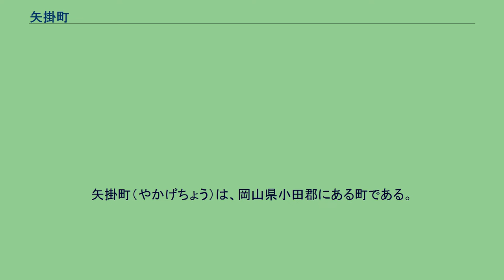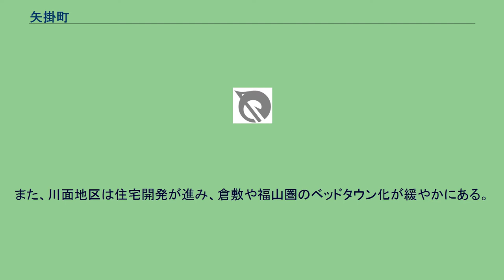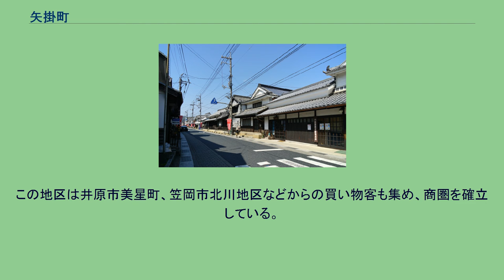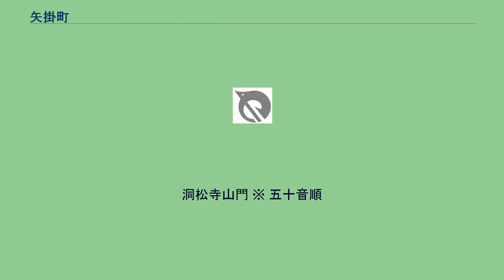矢掛町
矢掛町（やかげちょう）は、岡山県小田郡にある町である。
県下の町村では最も人口が多い。
（国民基本台帳、令和2年度）矢掛市街地と小田市街地の二つの市街地を持ち、その間にある川面、中川地区に商業地区を持つ。
県南西部に位置し、旧山陽道の宿場町で、中心市街地には現在も往時の町並みが残る事で知られる。
岡山都市圏、倉敷都市圏、岡山都市雇用圏に属し、福山都市圏にも接するなど周辺地区の中心部としても発展し、ここ数年は若者を中心に観光客を集め、観光地化が進んでいる。
岡山都市圏及び岡山都市雇用圏に含まれており、特に倉敷との繋がりが深い。
また、30分程度の距離である福山市への通勤も多い。
町の面積の半分ほどを旧美川村域など、中山間地域が占めており、比較的面積が広い町であるが、人口のほとんどが平野部、特に矢掛、川面、小田に集中し、その他の地域との人口格差が顕著である。
また、川面地区は住宅開発が進み、倉敷や福山圏のベッドタウン化が緩やかにある。
また、山田、三谷地区も倉敷に隣接する利便性から若い世代が多く住む傾向にあり、これからの住宅開発が期待される。
逆に、中心部の矢掛地区は観光地化が進み、住宅開発は重点的にされておらず、中心部としては比較的高齢化が進んでいる。
近年はホタルの里として東京や大阪の百貨店などに、町内で飼育されたホタルを持ち込み「ホタル展」を行うなどPR活動を行っている。
また、2006年（平成18年）10月10日から、倉敷市、浅口市、笠岡市、井原市などとともにご当地ナンバーである「倉敷ナンバー」が導入された。
矢掛町中心部において、スーパーなどは少ないが、小学校区として隣の川面地区から小田地区にかけてスーパーやドラッグストア、百均などが進出している。
この地区は井原市美星町、笠岡市北川地区などからの買い物客も集め、商圏を確立している。
（商圏人口は25,000人。※矢掛町、美星町、笠岡市の一部地域） 個人商店は矢掛商店街に密集し、小田商店街、国道沿いにも多く位置する。
中心部の矢掛、小田、川面地域などは人口は増加しているが、美川、中川、山田、三谷地域は人口の減少が激しく人口減の要因となっている。
転出による人口減少はあまりないが、死亡による人口減少が大きな要因である。
小学校 中学校 高等学校 矢掛駅 矢掛町内には通っていないが、井原鉄道の運賃が高額なため、町に近い山陽本線新倉敷駅もよく利用される。
洞松寺山門 ※ 五十音順